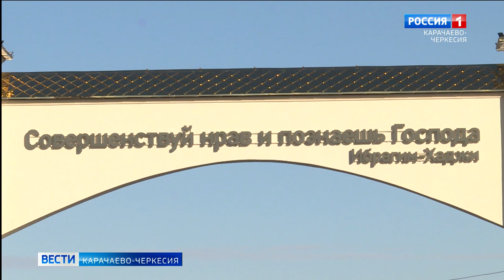Главную улицу села Дружба отныне будет носить имя Ибрагима-хаджи Катчиева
Отныне главная улица села Дружба - улица 50 лет Октября будет носить имя кадия Духовного управления мусульман республики Ибрагима-хаджи Катчиева. Прошло 2 года, как не стало известного в республике и за ее пределами имама - наставника тысяч людей. На открытии улицы и арки собрались односельчане Ибрагима-хаджи, представители власти, духовенства, гости из городов и районов